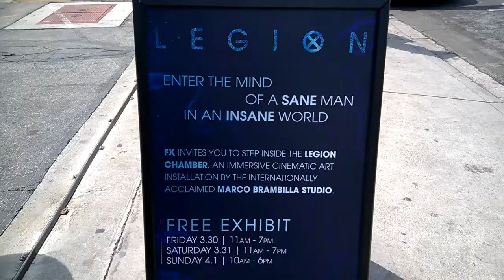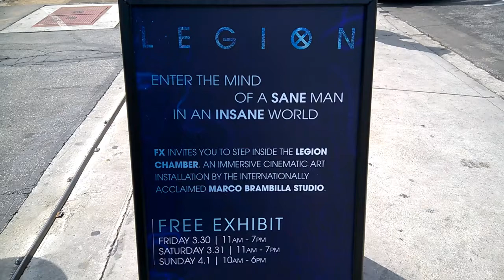Legion Quest w/ Maddison